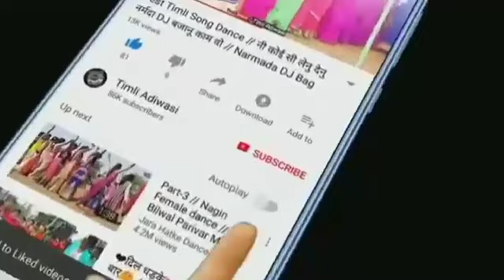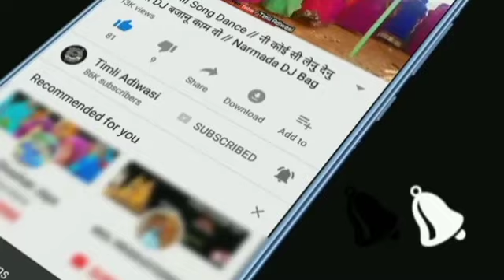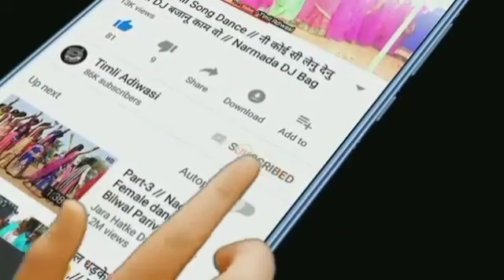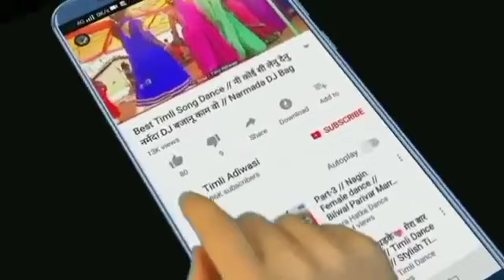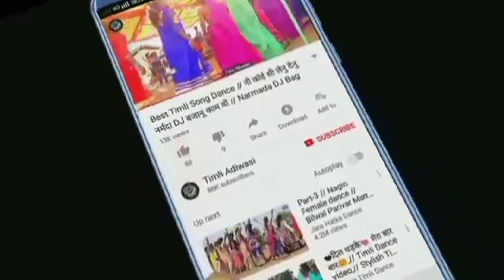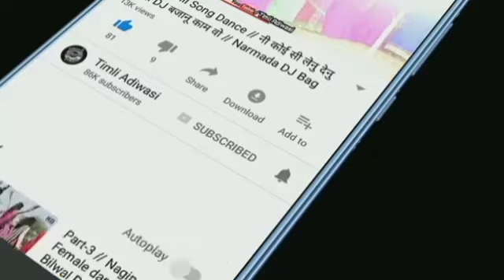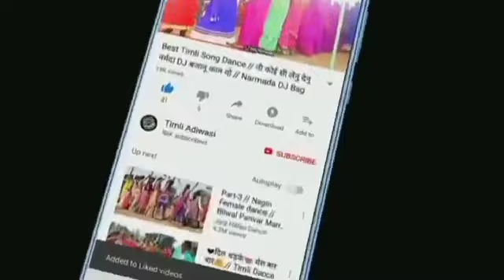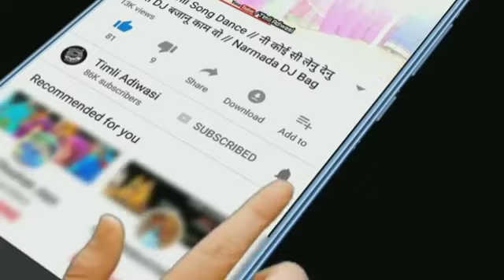korku gadali susun Full video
SDK st Aadivasikorku aadivasi gadali

korku lokar faiting

Dun mene kar diya aap dekhlo aap bhi dun karo

Ise copy kar ke video descriptions me peast kar dena

https connection

1 s,d,k, tipu, video
2 SDK Tipu adventure
3 Pavan Tipu youtube
4 Pavan youtube
5 Pavan Tipu
6 SDK Tipu

agar aapko hamare YouTube channel ke videos pasand aaye to aap hamen Facebook Instagram mein follow Karen

link description pal hai

galaxy 2 part 1
galaxy 2 part 2
galaxy  2 part 3
galaxy 2 part 4
galaxy 2 part 5

1 SDK tipu video
2 Tipu video
3 s,d,k, Tipu adventure
4 Tipu adventure episode
5 s,d,k, Tipu
6 Pawan Tipu video
7 Pawan Tipu

https connection

1 s,d,k, tipu, video
2 SDK Tipu adventure
3 Pavan Tipu youtube
4 Pavan youtube
5 Pavan Tipu
6 SDK Tipu

agar aapko hamare YouTube channel ke videos pasand aaye to aap